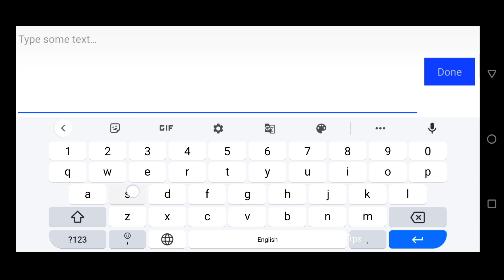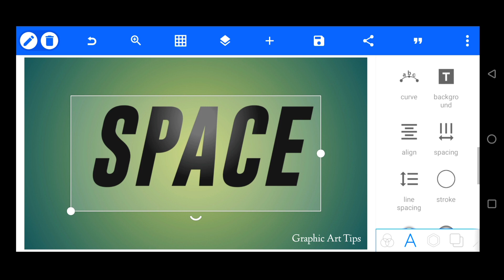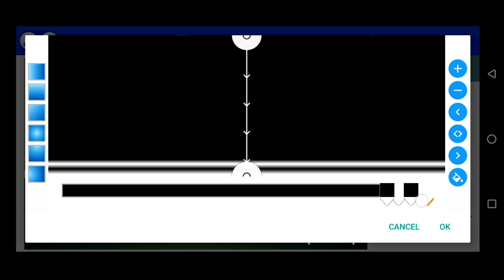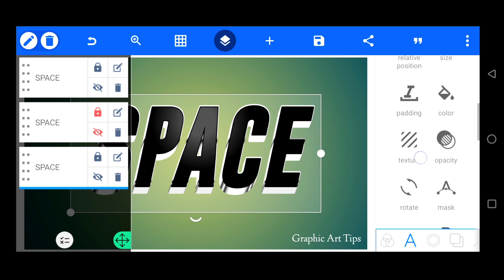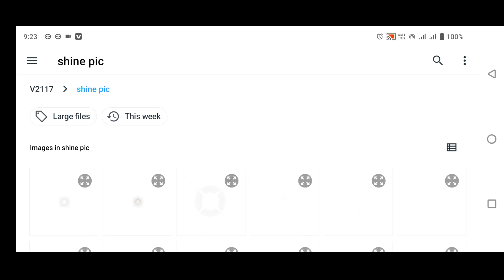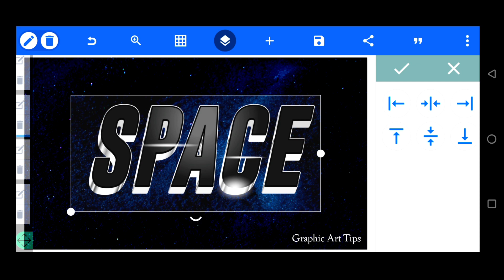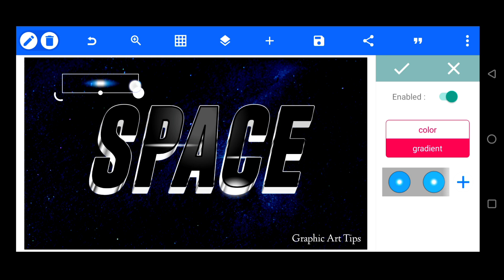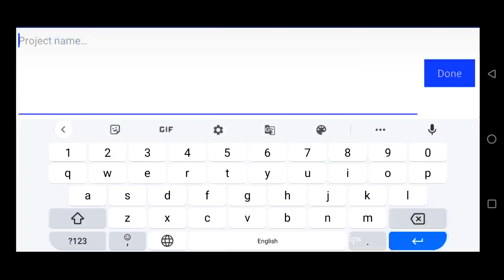Space Text effect in pixellab | Text effect pixellab plp file | Free pixellab plp file download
In this tutorial, we will show you how to make a Space Text effect  design in Pixellab using the android mobile phone . This is a great way to create a custom Text effect design using mobile .

इस ट्यूटोरियल में, हम आपको दिखाएंगे कि Android मोबाइल फोन का उपयोग करके Pixellab में Space Text effect  डिज़ाइन कैसे बनाया जाता है। मोबाइल का उपयोग करके कस्टम Text effect डिज़ाइन बनाने का यह एक शानदार तरीका है।

Queries Solved:
Space Text effect in pixellab
3d text effect in pixellab
text effect pixellab
3d glow text effect in pixellab
pixellab tutorial
pixellab
text effect
pixellab editing
3d text in pixellab
pixellab plp file
plp file
free pixellab plp file
free plp file download
free pixellab plp file download
free plp
MY GEAR
Password Show in Video plz don't skip video Plz. Subscrib more plp files